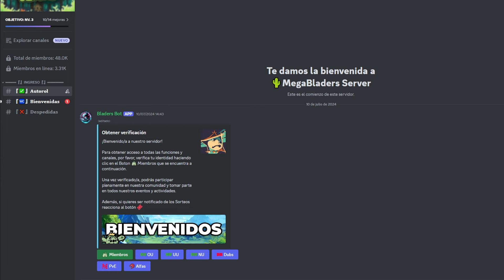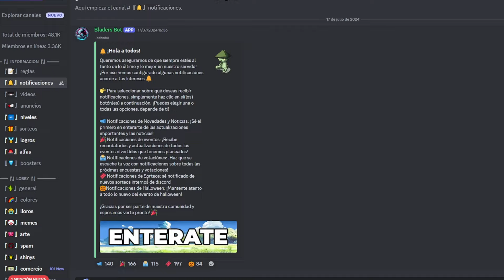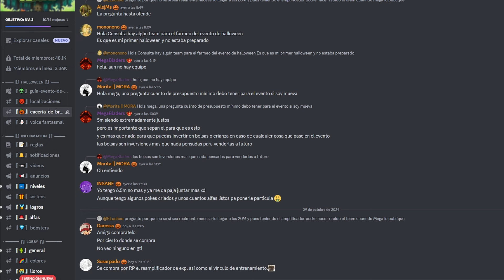PokeMMO 🎃¡SUPER SORTEO DE TERROR para HALLOWEEN!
.CONTACTO.

REDES